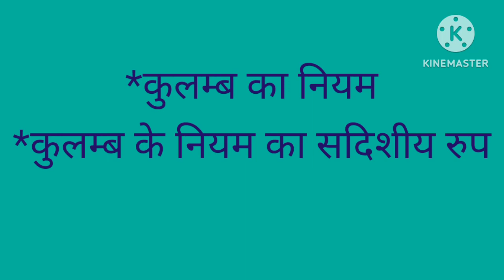Alok Physics Class/स्थिरवैद्युतिकी(Electrostatics)कुलम्ब का नियम और सदिशीय रुप/Part-3